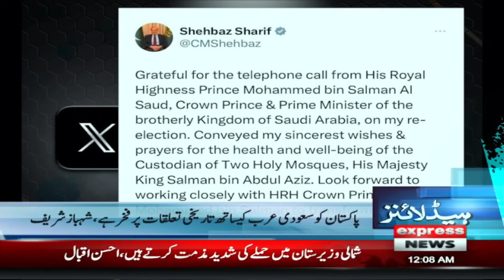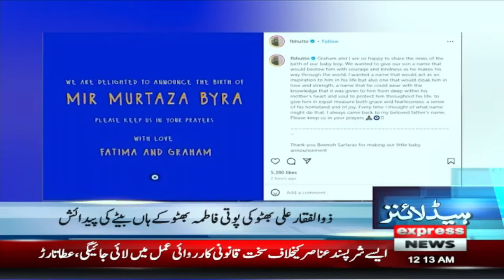Imran Khan Important meeting in Jail | News Headlines 12 AM | 17 March 2024 | Express News